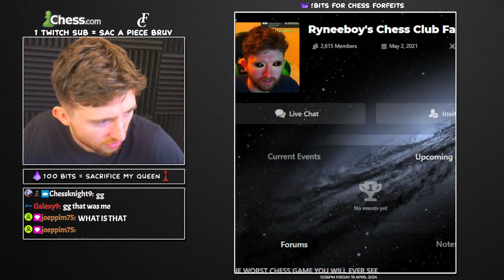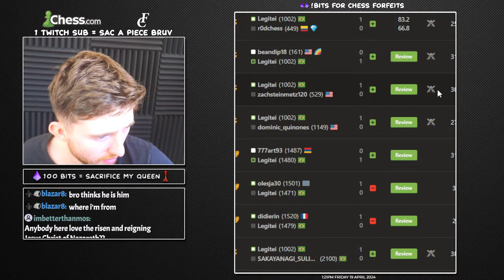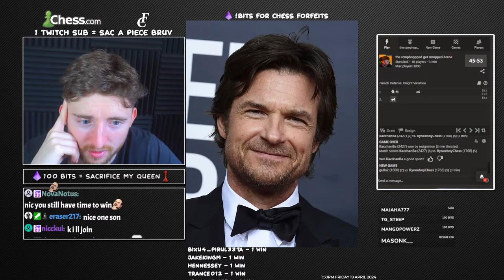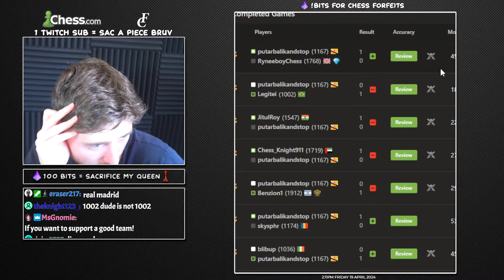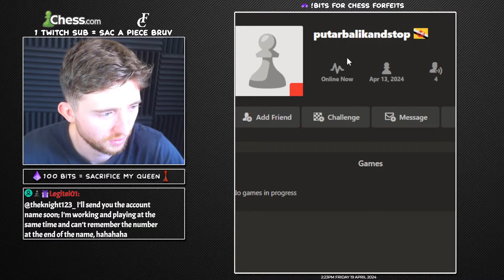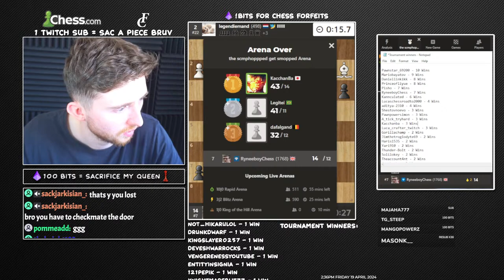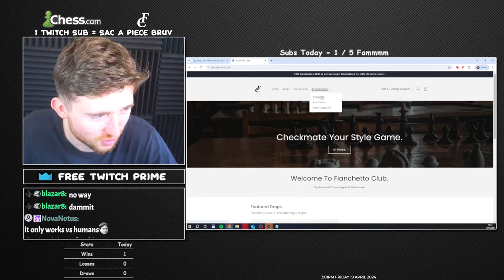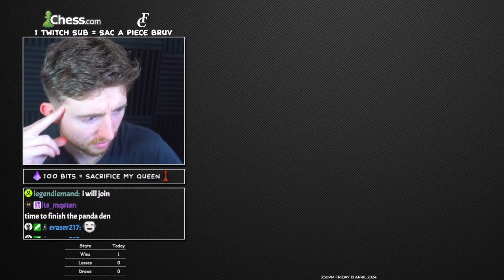Can you beat me? Playing Everybody!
♟️ Can you beat me at Chess? Send me a challenge or join my tournaments!
If you type !challenge in the chat you can send me a challenge!

💲Donate if you want fam, helps bro do this fulltime (appears on stream)

⇀ Education, funny, informative videos about Chess.